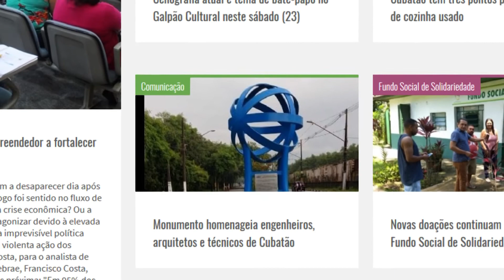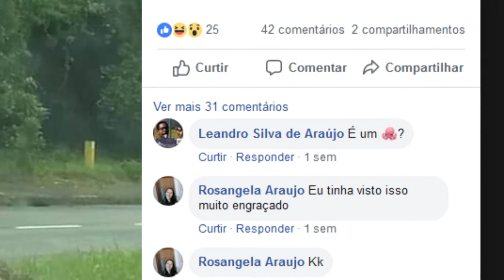Monumento gera curiosidade em Cubatão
Estrutura está montada na Avenida Tancredo Neves, na Vila São José;.